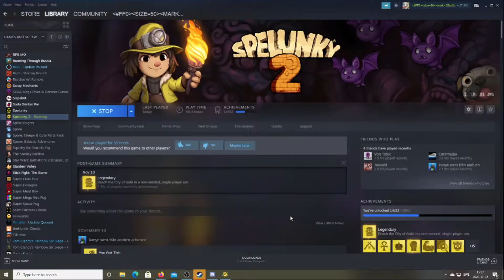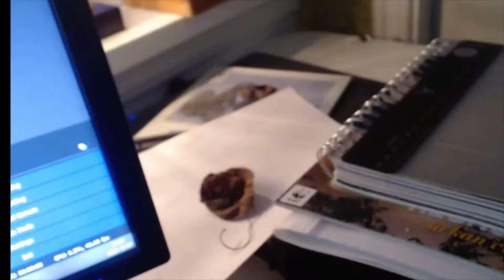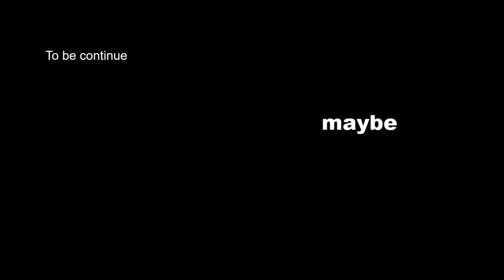mr bein speblunkey 2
mr bein plays a speblukey but what is in the box???!?!?!?!?!?!?=!?!?!?!?!?!?!?!?!?!?? exposed